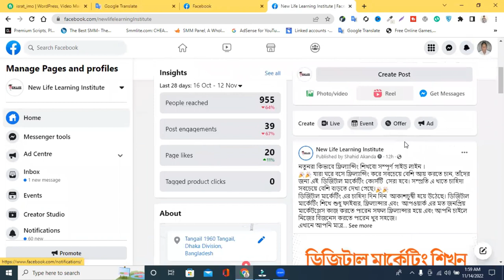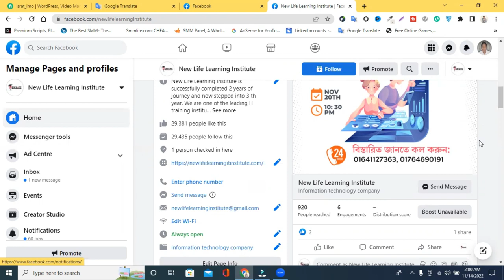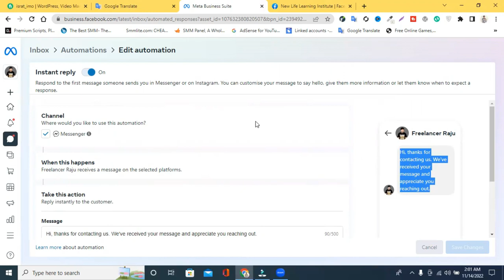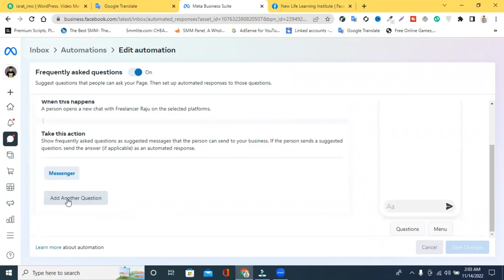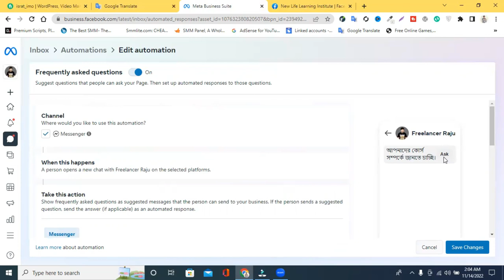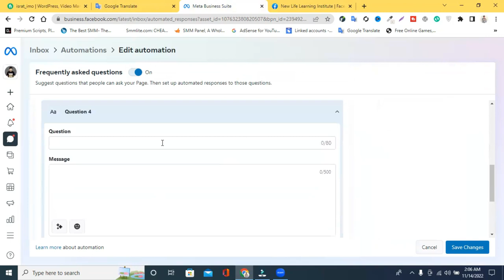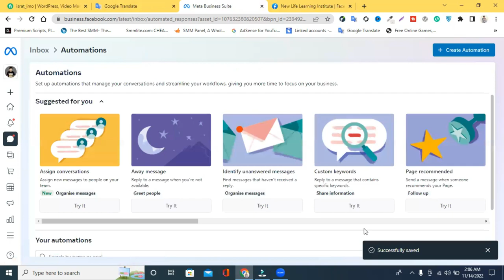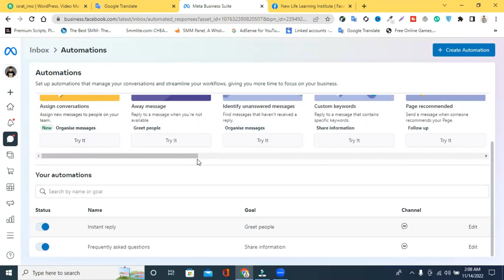How to Set Auto Reply Messages in Facebook Page। Facebook Page Auto Massage Response